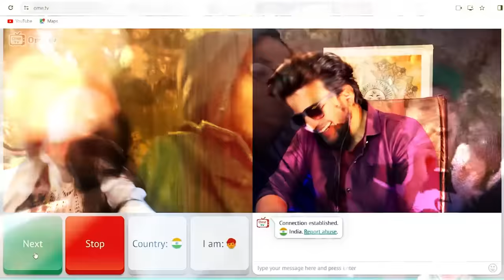Extreme LeVel Flirt With Cute Girl On OmeTv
Extreme LeVel Flirt With Cute Girl On OmeTv @diliprana8579 @DesigirlonOmegle

Video pasand aayi to tumhe pata hai hi , kya karna hai , milte hai next video.